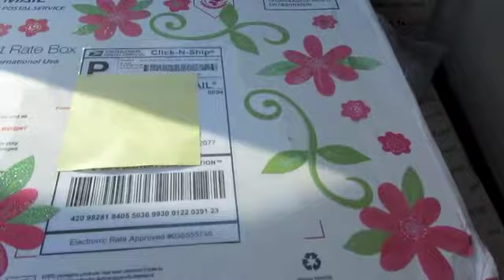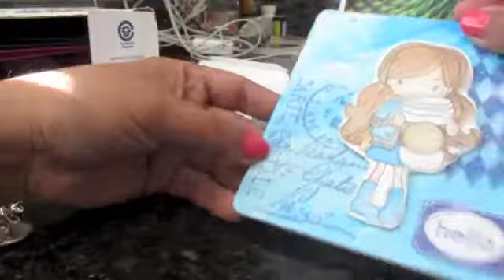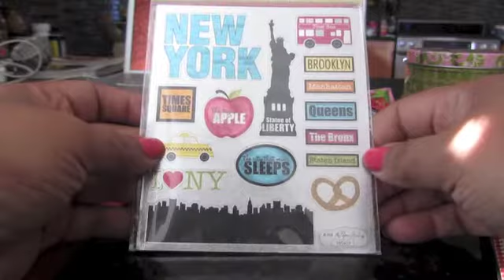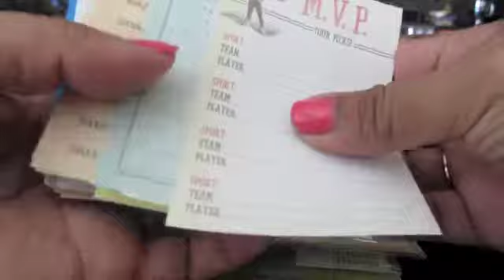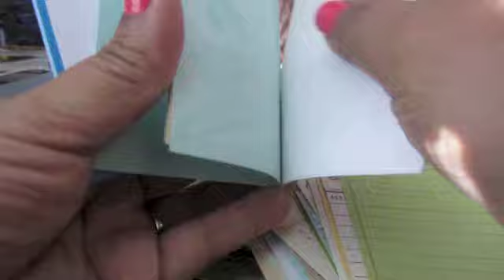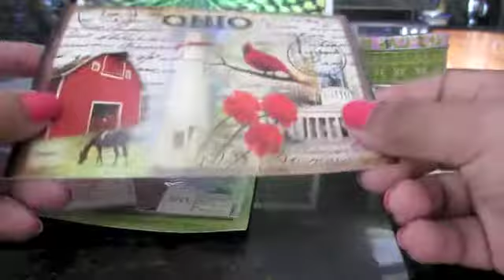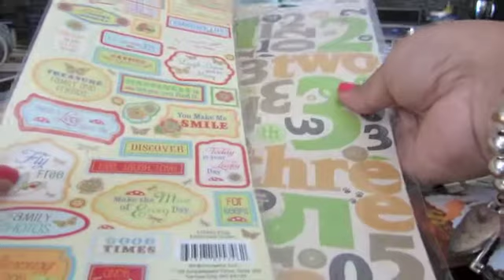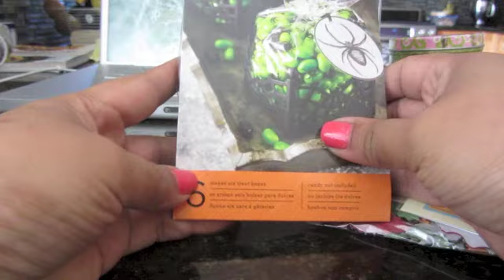RAK from my lovely friend mommy24cs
Oh my goodness... what a wonderful RAK from my dear dear friend Paula (mommy24cs)  I so grateful for your friendship.  I love everything...your so thoughtful.  Hugs  Mary